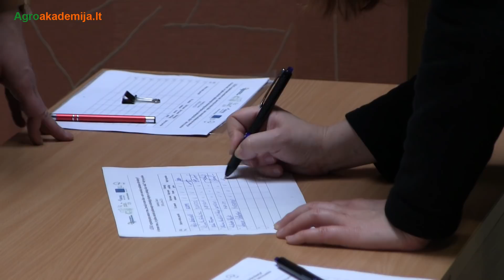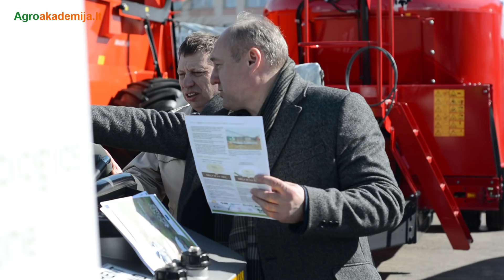Išsaugoti dirvožemį – vienas aktualiausių nūdienos agronominių iššūkių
Vis dažniau Europos ir pasaulio kontekste diskutuojant apie senkančių išteklių naudojimą, atsinaujinančius jų šaltinius, ypatingą svarbą įgauna tvarus dirvožemio naudojimas. Intensyvi žemdirbystė: gausus mineralinių trąšų naudojimas, Lietuvoje vis dar besitraukiantis gyvulininkystės sektorius, agrotechnikos reikalavimų nesilaikymas – keičia dirvožemio chemines, fizikines ir biologines savybes.
Lietuvos žemės ūkio konsultavimo tarnyba drauge su Lietuvos sveikatos mokslų universiteto Veterinarijos akademijos Gyvulininkystės institutu dalyvaudama tarptautiniame projekte „Srutų rūgštinimo technologijos Baltijos jūros regione“ organizavo forumą „Ar galima suderinti aplinkosaugos technologijų diegimą su pelninga ūkio veikla?“, kuriame pristatė inovatyvią srutų rūgštinimo technologiją, skirtą mažinti azoto nuostolius dirvoje, laukus tręšiant skystu mėšlu.
Apie dirvožemio būklę, inovatyvias technologijas mintimis dalinasi Žemės ūkio ministerijos, Aplinkos ministerijos, Vilniaus universiteto, Lietuvos kiaulių augintojų asociacijos atstovai.